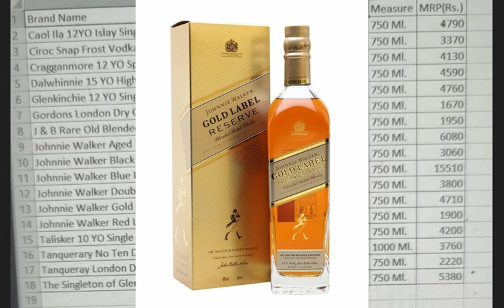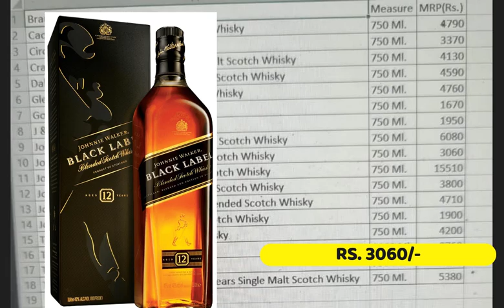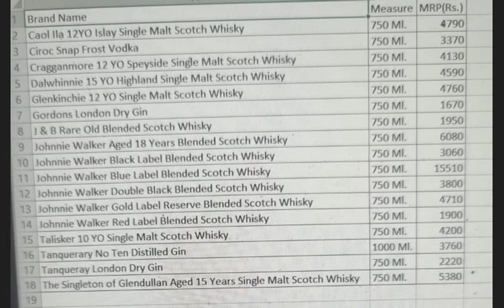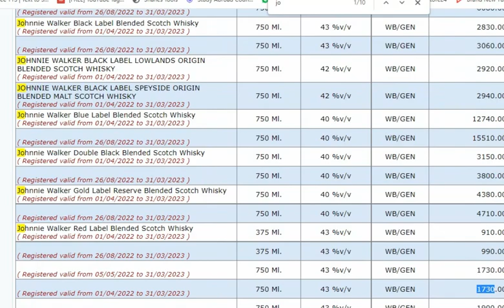Johnnie Walker NEW MRP OS, Single Malt -foreign liquor price list IN West Bengal Price Update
New Foreign Liquor Price UPDATE | Daru Price | West Bengal Whiskey Price Update| WHISKEY ENTRY Level

Open your IndusInd Credit card and enjoy attractive rewards & cashback.

Apply online for your Lifetime Free IDFC First Bank credit card and enjoy best-in-class benefits and rewards

Get Axis Bank Credit Card of your choice and enjoy best in class benefits and rewards
💰 Get exciting rewards and cashback benefits
💳 Choose from multiple credit card options

Now open Yes Bank Savings account from the comfort of your home.
☑️24*7 online fund transfer facility
☑️Get a Free Virtual Debit Card
☑️Get reward points for account opening

Excise Directorate, Government of West Bengal

Mc Dowells No.1 Superior Whisky

Mc Dowell's No.1 Luxury Premium Whisky

Royal Challenge Premium Gold Whisky

Signature Premier Grain Whisky

Antiquity Blue Ultra Premium Whisky

Smirnoff Triple Distilled Vodka
Smirnoff Green Apple Triple Distilled Vodka
Smirnoff Orange Triple Distilled Vodka

Vat 69 Blended Scotch Whisky
Black Dog Centenary Black Reserve Aged & Rare Blended Scotch Whisky

JOHNNIE WALKER BLACK LABEL SPEYSIDE ORIGIN BLENDED MALT SCOTCH WHISKY
JOHNNIE WALKER BLACK LABEL LOWLANDS ORIGIN BLENDED SCOTCH WHISKY
Johnnie Walker Blue Label Blended Scotch Whisky
Johnnie Walker X R 21 YO Blended Scotch Whisky
The Singleton of Glendullan 12YO Single Malt Scotch Whisky
The Singleton of Glendullan Aged 15 Years Single Malt Scotch Whisky
The Singleton of Glendullan Aged 18 Years Single Malt Scotch Whisky
Caol Ila 12YO Islay Single Malt Scotch Whisky
Dalwhinnie 15 YO Highland Single Malt Scotch Whisky
Glenkinchie 12 YO Single Malt Scotch Whisky
Cragganmore 12 YO Speyside Single Malt Scotch Whisky
Clynelish 14 YO Single Malt Scotch Whisky
Talisker 10 YO Single Malt Scotch Whisky
Lagavulin 16 YO Single Malt Scotch Whisky
Oban Single Malt Scotch Whisky
Copper Dog
Baileys The Original Irish Cream
Ketel One Vodka
Ciroc Snap Frost Vodka
THE ORIGINAL GORDONS LONDON DRY GIN
Tanqueray London Dry Gin
Tanquerary No Ten Distilled Gin
White Walker by Johnnie Walker Blended Scotch Whisky
JOHNNIE WALKER RED RYE FINISH BLENDED SCOTCH WHISKY

The channel or host does not support or promote smoking & drinking & urges the viewers to indulge in any such activities responsibly as an excess of everything is bad & drinking is injurious to health & use personal discretion before indulging in such activities & do not drink & drive.

Drink Responsibly
Don't Drink & drive
don't forward this video under 21yesrs old
This channel only gives information, nothing else.